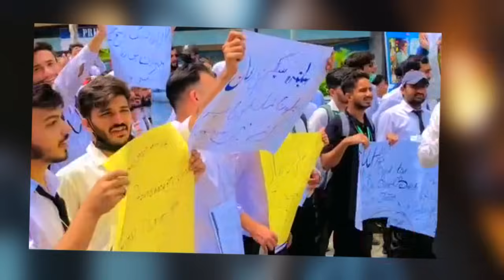Students Vs Police During Protest || Students Comes Out In Huge Amount For Protest Watch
| Zarb e momin tv